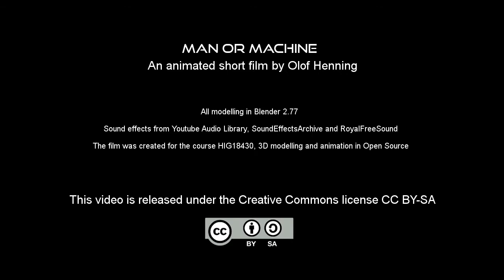"Man or Machine?" | Blender Animated Short Film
All modelling in Blender 2.77

The film was created for the course HIG18430, 3D modelling and animation in Open Source